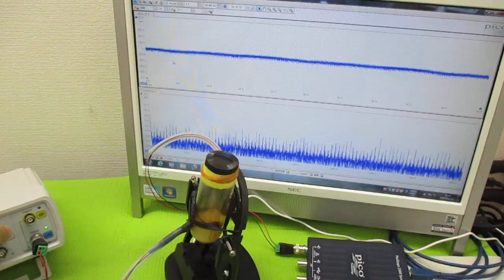オリジナル製品：超音波発振プローブを利用した超音波制御技術 ultrasonic-labo